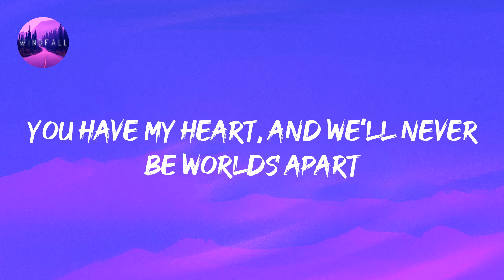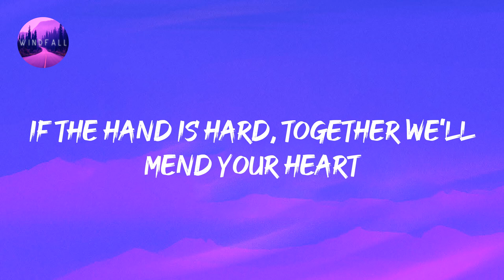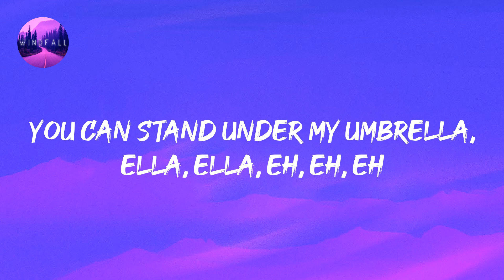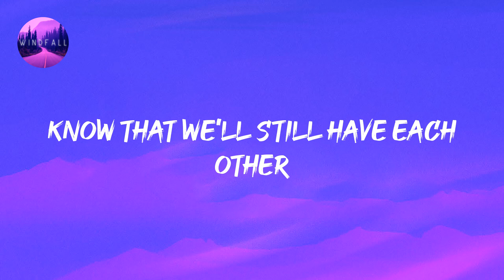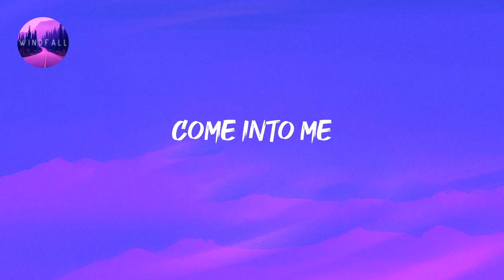Rihanna - Umbrella (Lyrics)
Rihanna - Umbrella (Lyrics) Tiktok
Under my umbrella, ella, ella, eh, eh, eh